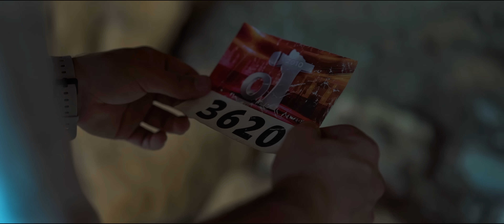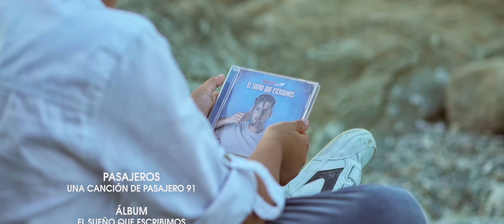Pasajeros - Pasajero 91 | Videoclip Oficial [Pop Rock]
Esta es una historia de superación personal. La lucha por alcanzar un sueño, que me ha ido acompañando desde que era niño.
Este videoclip es muy especial para mí y en él se muestran imágenes nunca emitidas, recuerdos bonitos, pero también duros, que hoy ven la luz en esta canción autobiográfica, convertida en una historia de película.

Gracias por acompañarme en este viaje.

CRÉDITOS
-Autor y vocalista: LUIS GONZÁLEZ
-Producción de audio: ALEX TOMÀS (DeMarjal Producción Musical)
-Producción videoclip: JOE A. ARCA
-Coros: AMPARO QUILIS

·REPARTO:

-CHRISTIAN GONZÁLEZ (En el papel de Luis Niño)
-SOFIA PINHEIRO (En el papel de Novia)
-RUBÉN CERVERA (En el papel de viandante del parque)
-GREYCE SOTO (En el papel de viandante del parque)

Localización:
-Cala Les Rotes (Denia)
-Cala Fustera (Benissa)
-Xirivella
-Almenara

Canción: PASAJEROS
Non-commercial No Comercial
(NC)